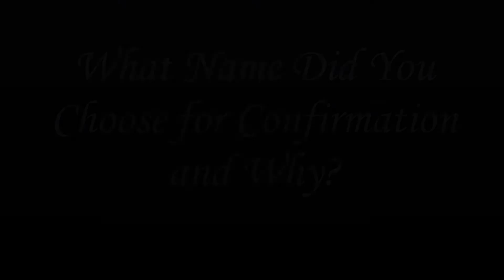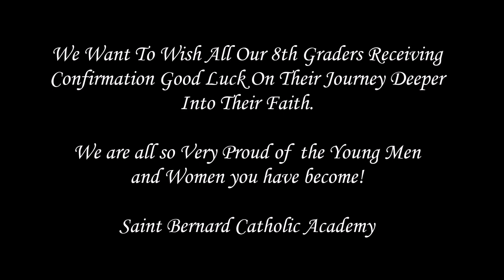What Confirmation Name Did You Choose and Why?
The SBCA Social Media Crew Created a Video Asking Some of Our 8th Graders What name They Have Chosen for Confirmation and Why They Chose It.

We Are Very Proud of the Young Men and Women They Have Become and Are Proud to Watch Them This Coming Saturday October 14th Take a Further Step Into Their Faith.